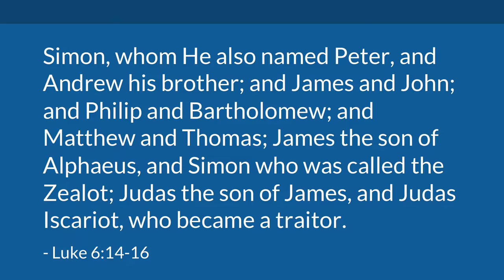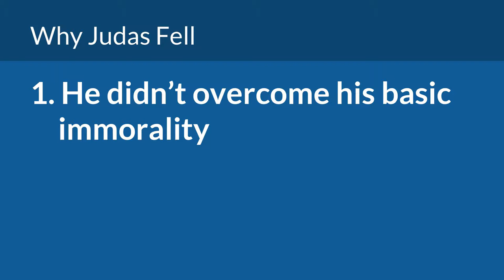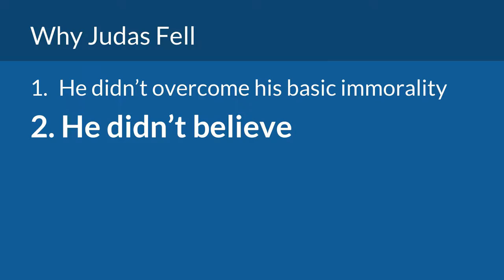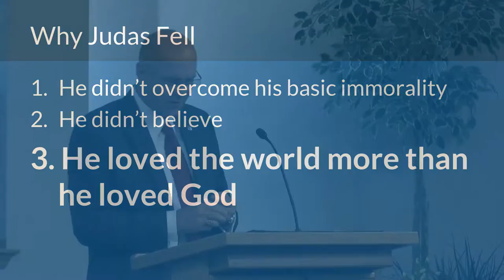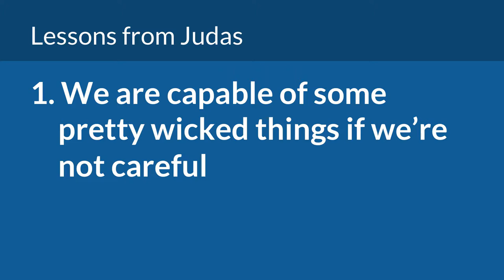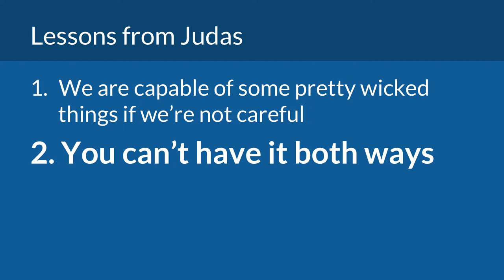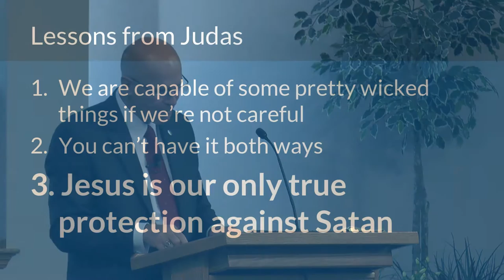Why Judas Fell | Mike Mazzalongo | BibleTalk.tv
This lesson explores the series of decisions and weaknesses that led one of Jesus' chosen Apostles to commit history's most treacherous act.